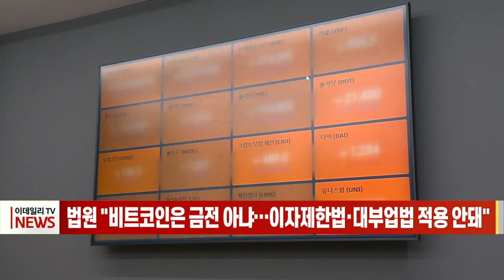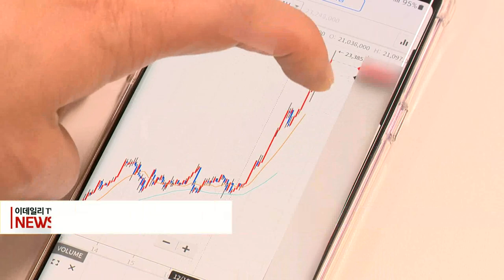법원 "비트코인은 금전 아냐… 이자제한법·대부업법 적용 안돼" (20221005)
비트코인 등 가상자산은 '금전'에 해당하지 않아 이자제한법과 대부업법 등의 적용 대상이 아니라는 법원 판단이 나왔습니다.

서울중앙지법은 비트코인 취급업체 A사가 B사를 상대로 청구한 가산자산 청구 소송 1심에서 지난달 30일 원고 일부 승소로 판결했습니다.

B사는 지난 2020년 10월 A사로부터 개당 2654만원 상당의 비트코인을 대여하는 계약을 체결했지만, 이후 이율이 월 10%까지 높아져도 B사는 A사에 비트코인을 돌려주지 않았습니다.

A사는 B사에 비트코인 반환을 청구하는 소송을 냈는데, B사는 이자제한법과 대부업 등의 등록 및 금융이용자 보호에 관한 법률에 따라, 최고이자율을 초과해 지급된 이자에 대해서는 채무가 변제된 것으로 봐야 한다고 주장했습니다.

그러나 법원은 "비트코인은 금전이 아닌 가상자산인 만큼 이자제한법과 대부업법이 적용되지 않는다"고 판단했습니다.